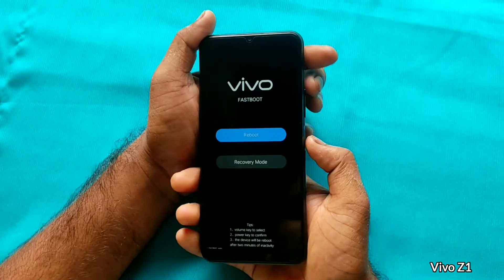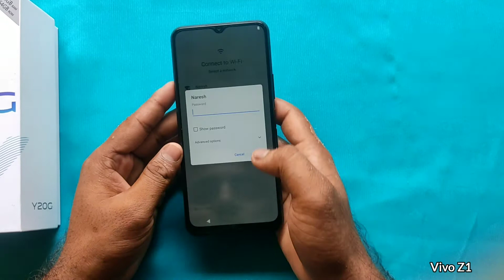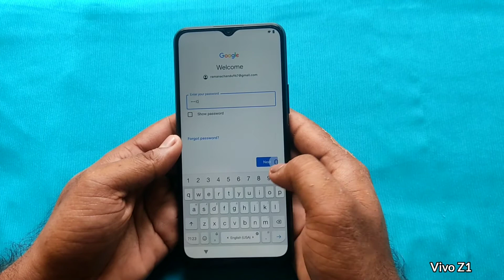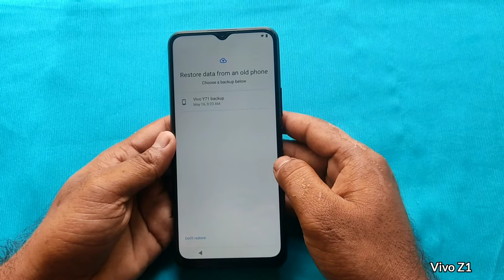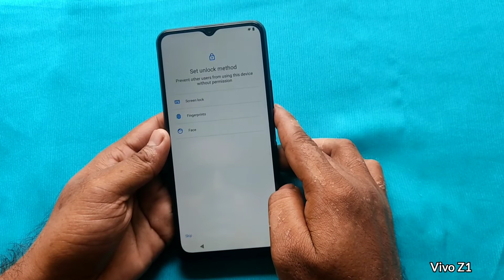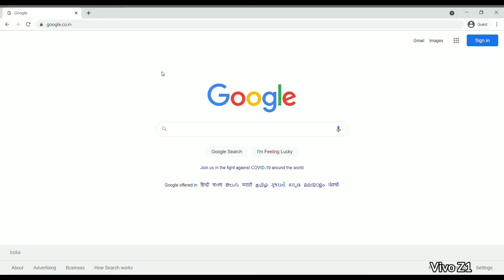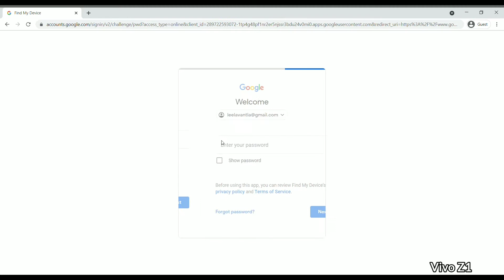How to Hard Reset Vivo Z1 Phone - Unlock Phone Pattern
Follow this link, you will get more information on Vivo Z1 mobile

How to do Hard Reset in Vivo Z1 mobile? a hard reset delete everything on your phone? Here are the best solutions to your problems.

                            Hard Reset

1. First, power off your phone, by holding the power button.
2. Press & Hold down the Volume Up + Power Button for a few seconds.
3. Release power button and holding the Volume Up button, when you see  Vivo Logo appears on your screen.
4. After that, you select the Recovery option using volume down and power button.
5. Now tap on clear cache option.
6. Now, select the Clear all data option
7. Then select the Yes option.
8. Next, choose the Restart option.
9. You have successfully completed.
10. Great done!

                       Factory Reset

1.First power on your Vivo mobile.
2.Now open the settings menu.
3.Next, Select the System option.
4.After selecting the Reset options.
5.Then choose and Select the Factory data reset option.
6.Next, select the option Erase All data.
7.Finally, Choose to option Ok option.
8.Factory Reset Successfully completed on your mobile.